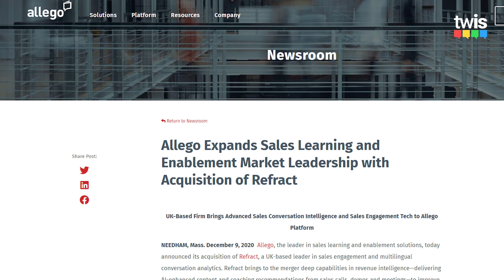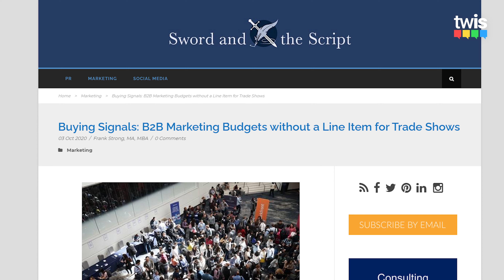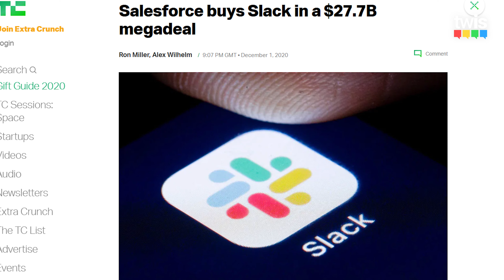Only 24% Of Salespeople Are High Performers? Bye-Bye Trade Shows? - This Week In Sales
On this week in sales we’ll be looking at:

- Intelligent sales demo automation
- How only 24% of salespeople are high performers
- We say “bye-bye” to trade shows

This Week In Sales hosts:

Will Barron – Salesman.org/Youtube
Victor Antonio – Youtube.com/user/salesinfluence

Topics:

Salesforce: “State of Sales” report

Salesforce surveyed nearly 6,000 sales professionals. Double blind survey from May-June 2020.

Sales teams using AI has increased from 21% in 2018 ro 37% in 2020. High performing salespeople are 2.8x more likely to use AI.

63% of sales professionals are confident in their organisation’s ability to train/retrain salespeople.

70% of orgs are retaining field sales reps to sell from home.

72% of salespeople say they’ve been “productive from home” during the COVID pandemic. BUT 48% say they’re less productive than they used to be.

Consensus – Intelligent Demo Automation:

The latest research makes it clear that the B2B buying process has become too complex and difficult and buyers today crave companies and experienced guides who make the process easier.

Focus on making buying easier and your prospects will buy from you faster and more often.  Sales teams can shorten the sales cycle by as much as 68% when they learn to equip their champion—the people promoting their solution inside the target account.

Allego Expands Sales Learning and Enablement Market Leadership with Acquisition of Refract

Allego – Transform your organization with mobile, interactive learning and enablement technology built for today’s distributed teams.

Refract – Refract analyses every call and demo, profiling the revenue defining moments, revealing what leads to successful outcomes for your team today.

Bye Bye Tradeshows: B2B trade shows won’t recover for years

Live events like tradeshows and conferences have traditionally ranked as one of the top sources of leads, but that all but dissolved in 2020. As a result of the pandemic, the event industry is a shell of its former self, according to a piece by MarketingCharts citing data from PwC:

“PwC estimates that the U.S. trade show market will be cut in size by almost two-thirds this year.”

Chorus.ai launches “momentum”

It allows you to search for things like – Decision maker engaged, pricing discussed, next steps discussed etc and for these terms to help with analytics and forecasting within the CRM itself

Salesforce buys Slack

Covered on last weeks show which you can find here –

Salesforce Buys Slack! Facebook Buys A CRM?! – This Week In Sales

Book, “Selling is Hard, Buying is Harder” – Garin Hess

No Deal Brexit looking likely

“Very large gaps remain” between the UK and EU, despite a meeting between Boris Johnson and EU chief Ursula von der Leyen aimed at breaking the Brexit trade deadlock, No 10 has said.

And Mrs von der Leyen said the two sides were still “far apart”.

After their meeting, the prime minister and European Commission president “agreed that by Sunday a firm decision should be taken about the future of the talks”, a No 10 spokesperson added.

Elon Musk is moving to Texas

Elon Musk is abandoning his long-term home base in California and relocating to Texas. The Tesla chief executive is the most high profile tech executive to leave Silicon Valley amid the pandemic. Musk’s plans to relocate coincide with the construction of Tesla’s new factory in the Lone Star state.

Musk has jousted regularly with Californian regulators in recent months, and began moving his personal foundation from California to Austin in October. While California has among the highest income tax rates in the nation, Texas has no state income tax.

This video is about:

Link: